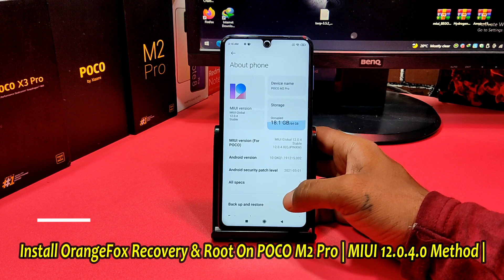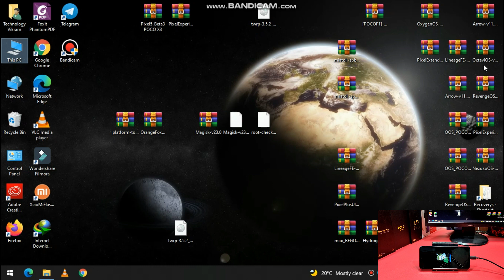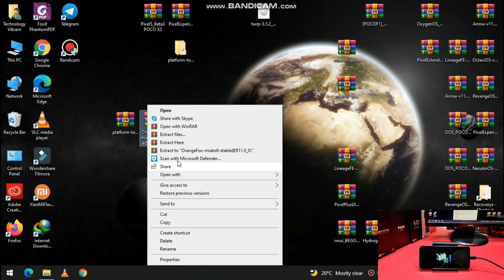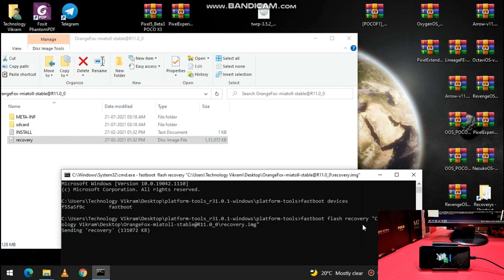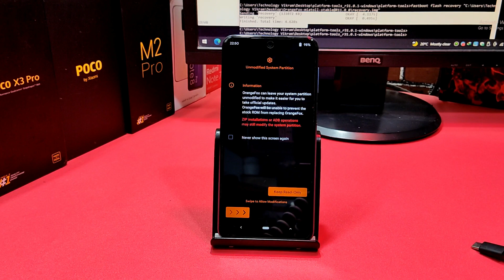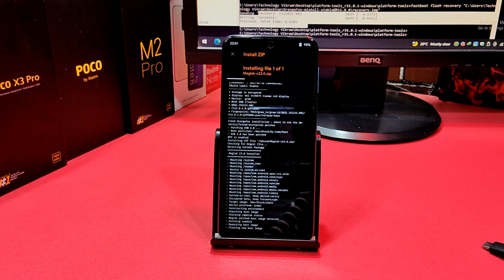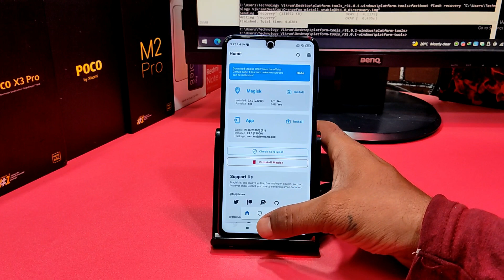Install OrangeFox Recovery & Root on Redmi Note 9S/Pro/Pro Max /POCO M2 Pro | Custom Recovery ⚡⚡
@Technology vikram

Hi Friends

Install OrangeFox Recovery & Root on POCO M2 Pro & Redmi Note 9S/Pro/Pro MAX | Custom Recovery ⚡⚡

RazerOS Port MIUI 12 Android 10 for POCO M2 Pro (Better than MIUI 12) Best Performance ROM 🔥🔥🔥🔥

How to Install Corvus OS 14.5 Android 11 on Redmi Note 9 Pro/9s/Max/PocoM2Pro | Best Gaming ROM |

Corvus OS v14.0 Ruinous - Official Android 11 for POCO M2 Pro Miatoll | Its a Gaming ROM ? |

Come Back to MIUI 12 from Any CUSTOM ROM on POCO M2 Pro Safe Method | Install MIUI 12 |

Zen UI - v6 Android 10 for POCO M2 Pro Try New UI Deferent from MIUI 🔥🔥🔥 Full Details Review 🔥🔥🔥🔥🔥

Arrow v11.0 miatoll OFFICIAL Android 11 for POCO M2 Pro | Full PUBG Game Play | Best Gaming ROM |
Easy Way to Install PitchBlack Recovery (PBRP) & ROOT on POCO M2 Pro MIUI 12.0.2.0 No Data Wipe 🔥🔥🔥🔥

Official Way to Install OrangeFox Recoveery & Root on Redmi Note 9S/Pro/Pro Max/ POCO M2 Pro MIUI 12

ASUS ROG UI 2 Port Android 10 for POCO M2 Pro | Gaming ROM | Best Gaming ROM | Full Review |

Easy Way to Install TWRP Recovery & Root on POCO M2 Pro | MIUI 12 Method | Safe Method |

Easy Way to Downgrade from MIUI 12 to MIUI 11 on POCO M2 Pro (Official Method)

MIflash Unlock Tool or Bootloader unlock software or Bootloader unlock tool Download Link : miflash_unlock-en-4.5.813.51.zip